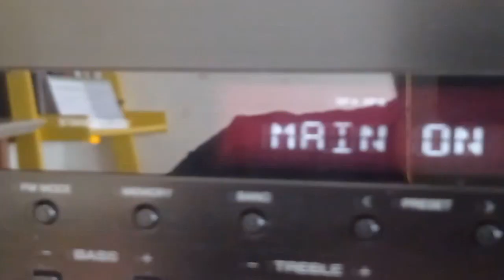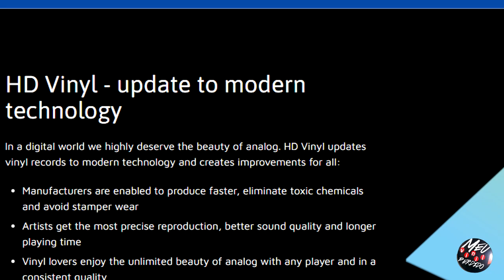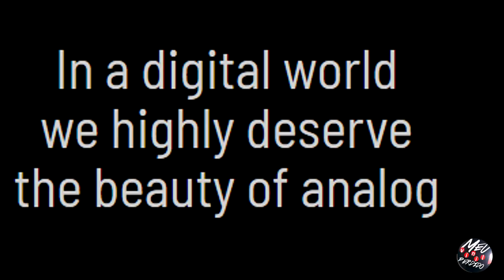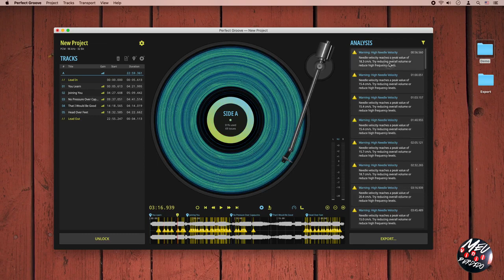VINYL HD! CHEGOU A HORA DE VOCÊ JOGAR SEUS DISCOS DE VINIL NO LIXO | Meu Vinil Perdido 124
Esta semana circulou nas mídias a notícia de que em breve estará no mercado a nova geração de discos de vinil, o VINIL HD.

Afinal, o que já se sabe sobre ele? Como é fabricado? O que melhora no som? Precisarei trocar meu toca disco? Precisarei de outro capsula? Será mais caro que os discos atuais? Será que serei convencido a trocar toda minha coleção de disco de vinil?

Essas e outras perguntas investigadas e respondidas neste vídeo.

Canal voltado para o colecionismo de discos em vinil e cds de rock.

Meu Vinil Perdido no Instagram: @meuvinilperdido

Meu Vinil Perdido no Facebook: Meu Vinil Perdido

Vinheta de abertura: Anderson Araujo
Logotipo e vinheta de encerramento: Charles Brito @charlessbritoo

Roteiro, Filmagem, Apresentação e Edição: Tudo eu! Anderson Araujo.